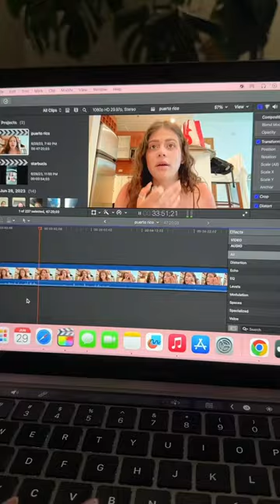I CAN NEVER BE ON TIME, that’s so embarrassing